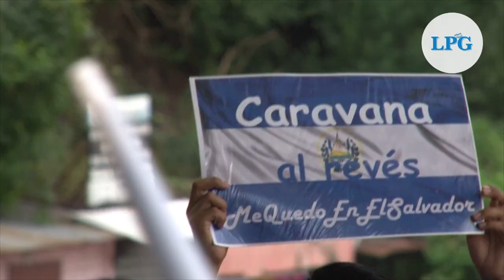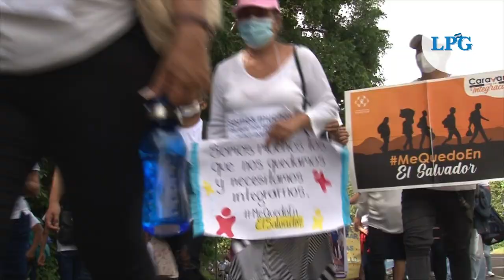Multitudinaria “caminata al revés”, bajo el lema "Me quedo en El Salvador"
Incentivados por el lema "Me quedo en El Salvador", más de mil jóvenes, adultos mayores y hasta niños de diferentes lugares del país formaron parte de una caravana que partió desde la frontera Las Chinamas, en Ahuachapán, hacia el interior del territorio.

¡Visítenos!